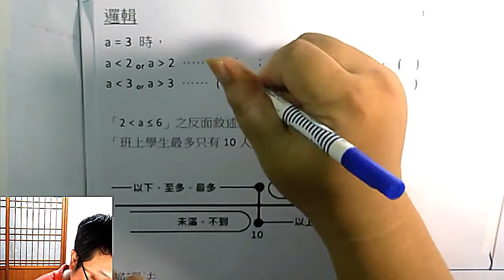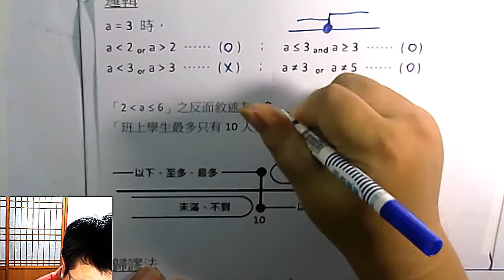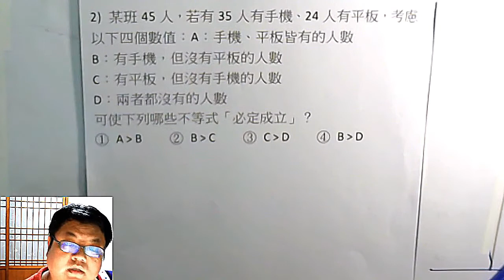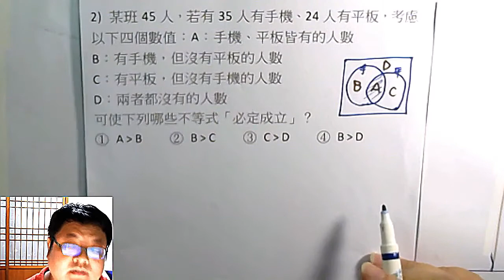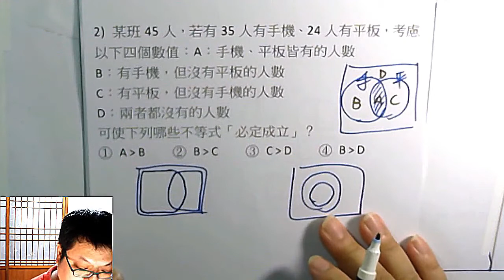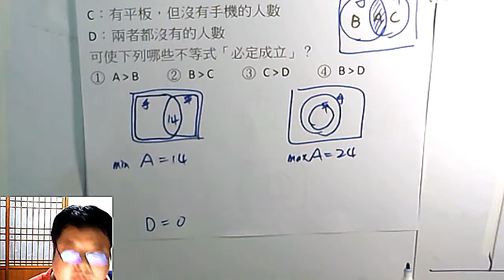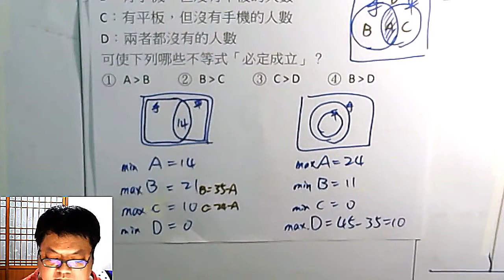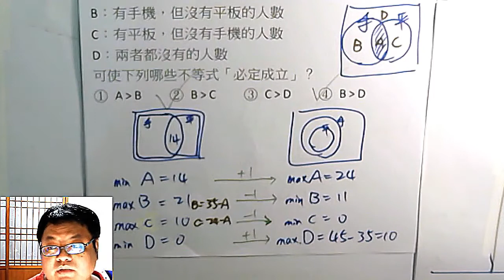高一下數學 排列組合 01 在排列組合會使用到的邏輯觀念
本集：「邏輯 -- 且、或」、「「邏輯 -- 反面敘述(以上/未滿/以下/超過)」、「集合 -- 文氏圖想像」